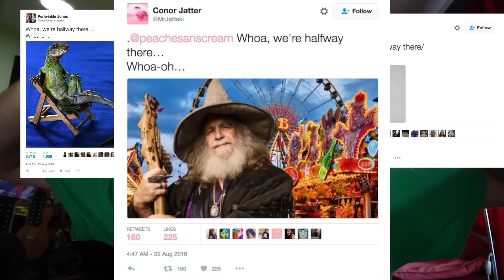This was a good idea...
In which I create a "Livin' on a Prayer" meme, then talk about Labor Day!  Then, I decide to provide some high-quality entertainment for the whole family.
Please LIKE the vlog if you enjoyed it!

September 5, 2016 | Vlog 158

hi